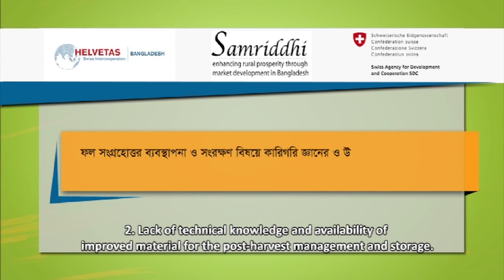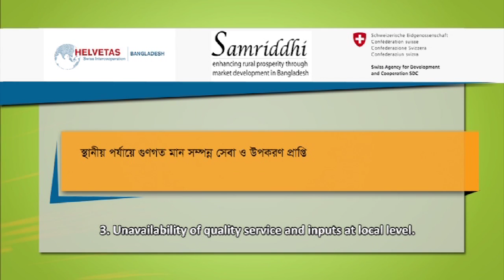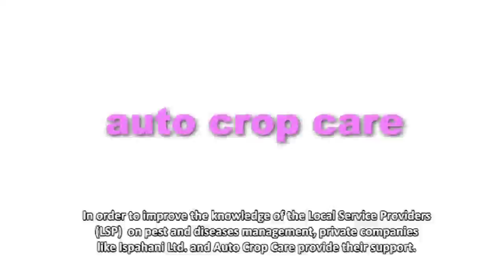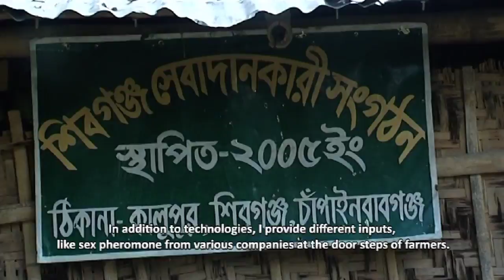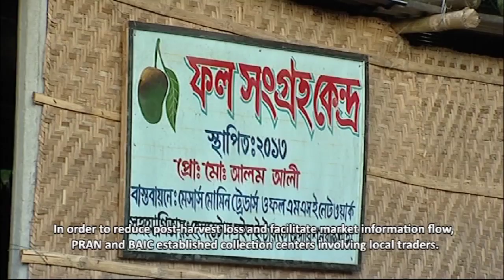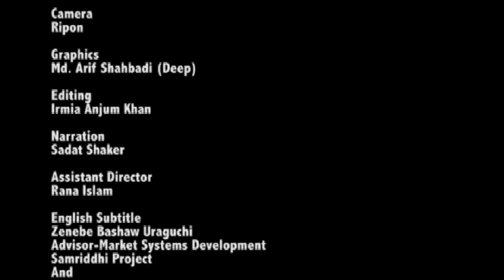Documentary on Fruit Value Chain, Samriddhi Project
Client: HELVETAS Swiss Intercooperation

Production House: Xfactor